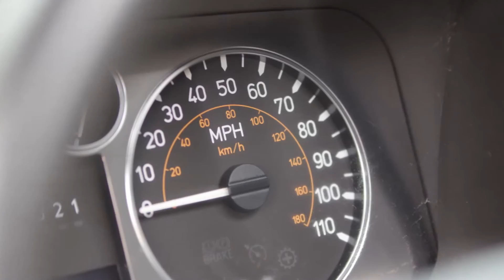My HUMMER H3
HUMMER H3
PENTAX K-3
GOPRO 4
GOPRO 3+
Miranda Photography